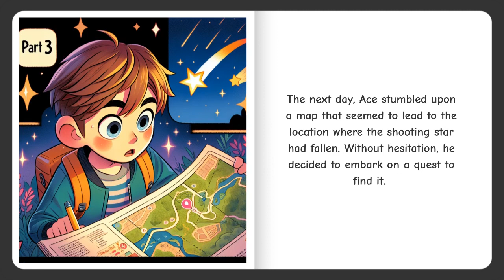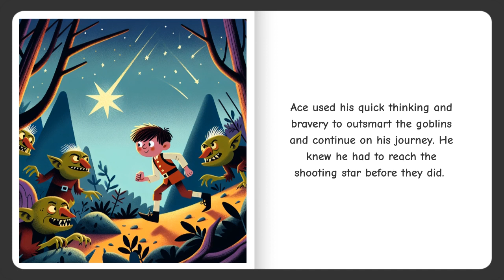Children's Books Read Aloud! Ace and the Shooting Star Quest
Join Ace and follow his journey to uncover the mystery of shooting star!

🚀 Happy Tales is the Storytelling Platform for kids! You're in control! Pick the main character, share your exciting topic, and watch the story come to life! 💫 Don't miss exclusive pre-launch offers – explore our website now.